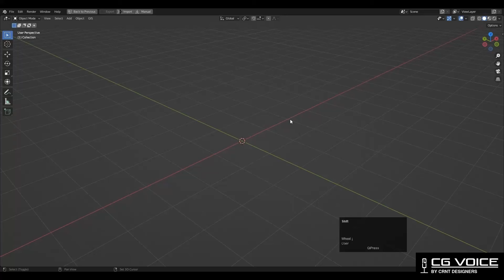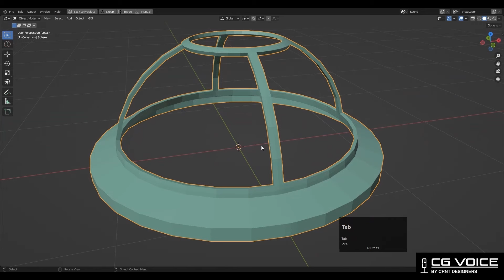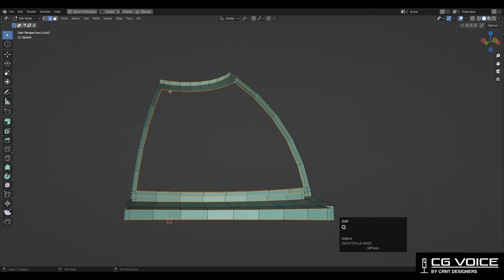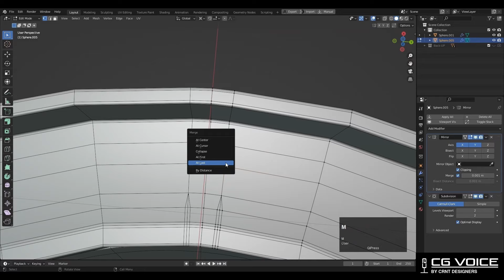Design with UV Sphere _ blender subdivision surface modeling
In this blender tutorial I have done blender hard surface modeling with uv sphere to create hard surface asset. This blender 3d modeling tutorial will help you to improve your 3d modeling skill. I hope you will like this tutorial.

blender modeling with uv sphere
how to use subdivision surface in blender
blender timelapse
blender topology
blender subdivision surface
3d modeling blender
subdivision surface
subd modeling